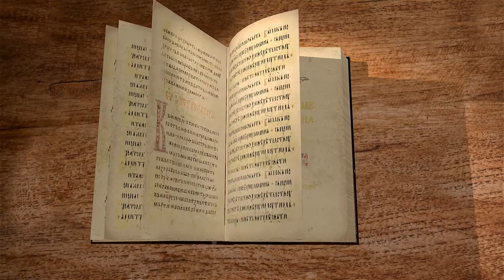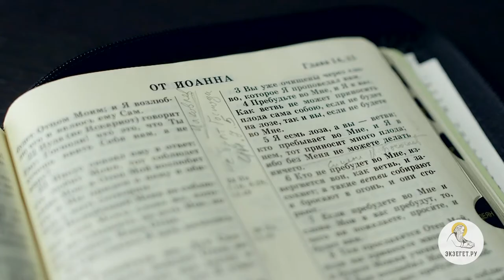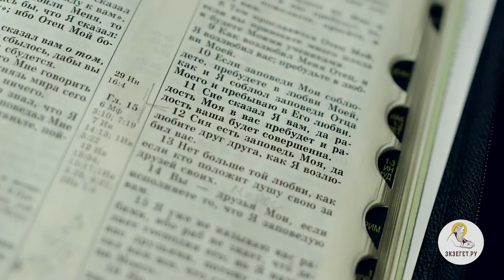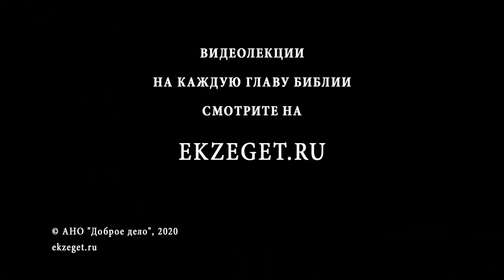Евангелие от Иоанна. Глава 15. Андрей Солодков. Новый Завет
Солодков Андрей Иванович - преподаватель сектоведения, миссиологии, истории религий в Российском Православном Университете (Москва) и Перервинской православной духовной семинарии. Штатный миссионер Юго-Западного викариатства г. Москвы. Продолжает чтение и комментирование Евангелия от Иоанна. Сегодня разбираем 15 главу.